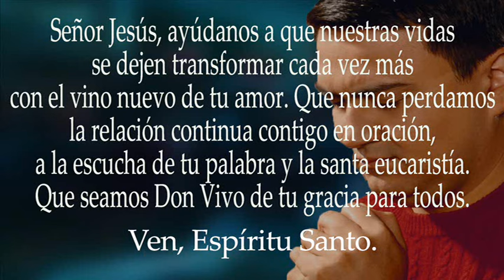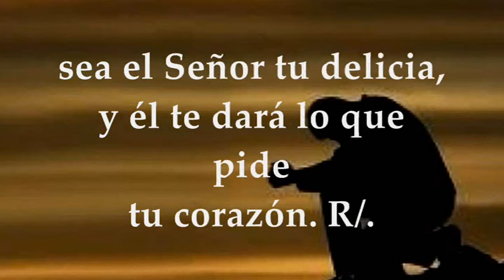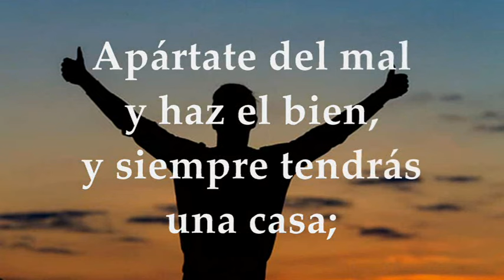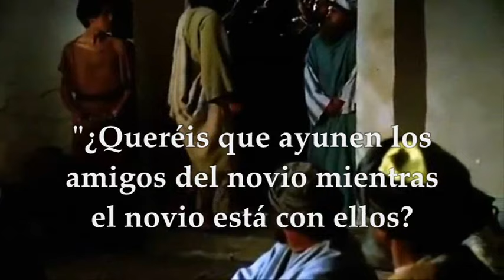EVANGELIO VIERNES 6 DE SEPTIEMBRE DE 2024 | LUCAS 5,33-39 | VIERNES 22°SEMANA TIEMPO ORDINARIO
EVANGELIO Y LECTURAS EUCARISTÍA VIERNES 6 DE SEPTIEMBRE DE 2024 VIERNES VIGÉSIMO SEGUNDA SEMANA DEL TIEMPO ORDINARIO CICLO B. Primera Lectura: De la Primera carta del apóstol san Pablo a los Corintios 1Cor 4,1-5 Salmo 36,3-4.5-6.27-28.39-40 R/. El Señor es quien salva a los justos. Evangelio según San Lucas 5,33-39.